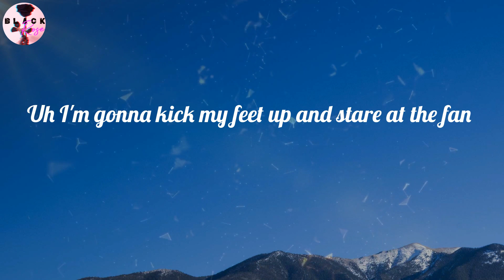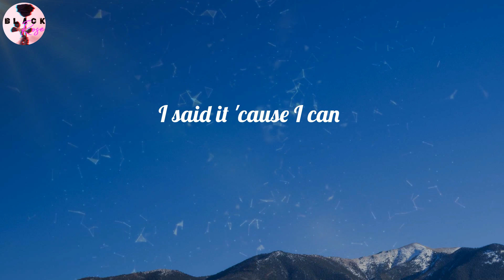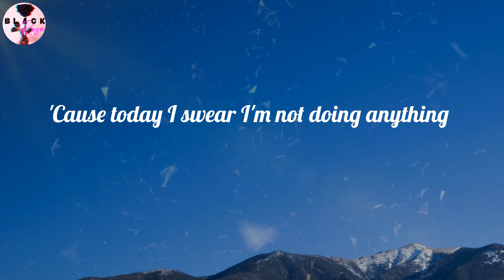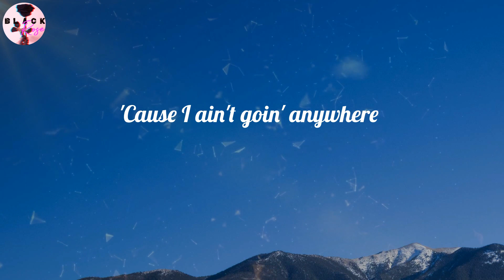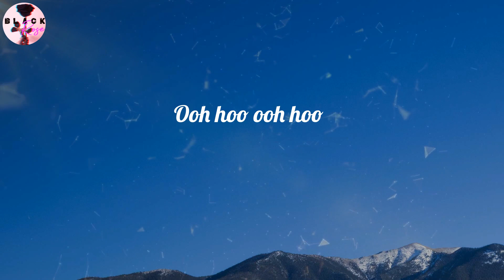Bruno Mars - The Lazy Song (Lyrics)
The Lazy Song (Lyrics) - Bruno Mars

🎤 Lyrics The Lazy Song:
Uh I'm gonna kick my feet up and stare at the fan
Turn the t.v. on
Throw my hand in my pants
Nobody's gon' tell me I cant, no
I'll be loungin' on the couch just chillin' in my snuggie
Flip to MTV so they can teach me how to Dougie
'Cause in my castle I'm the freakin' man
Oh
Oh
'Cause I ain't goin' anywhere